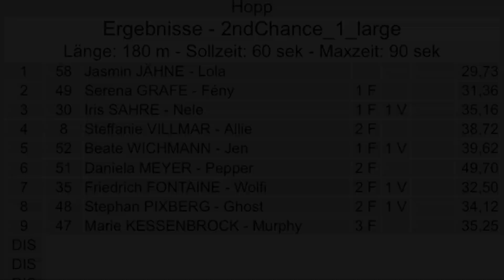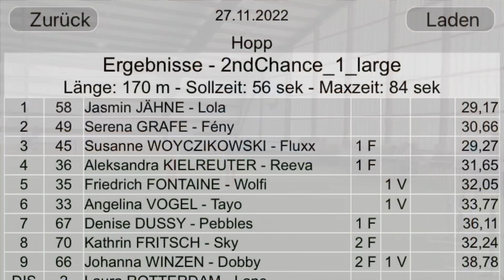Agility A1, large Jasmin Jähne & Lola HSZ-NRW Nov 2022